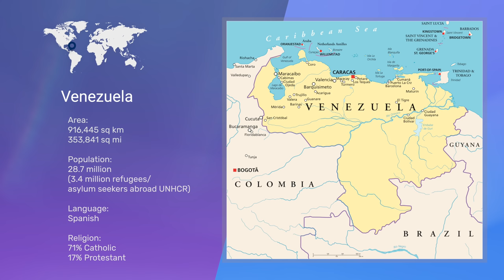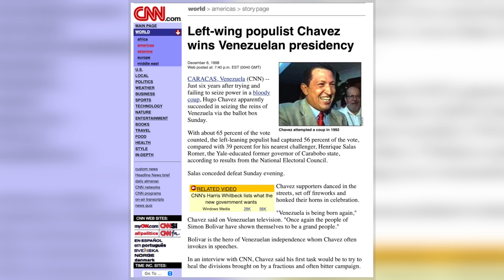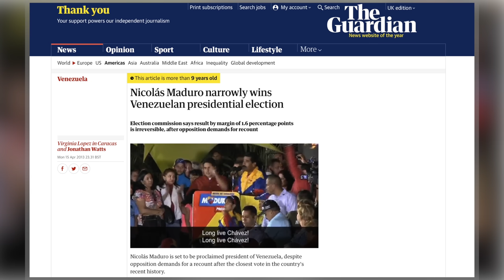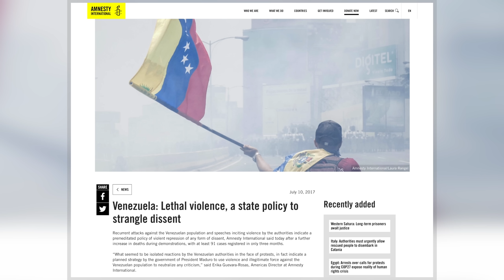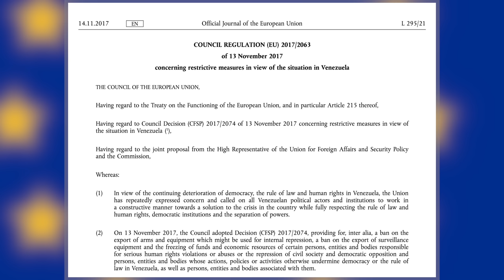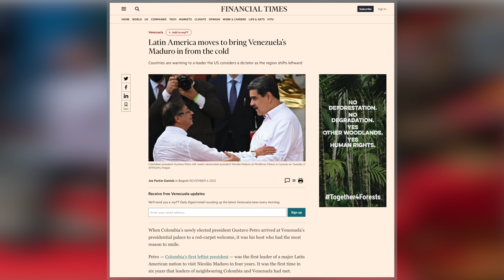VENEZUELA | No Longer a Dictatorship?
For the past four years, Nicolás Maduro, the Venezuelan leader, has been shunned by the West. Following disputed elections in 2018, his second term in office has not been recognised by many countries, including the United States and the members of the European Union. Indeed, many have openly called him a dictator. However, in November 2022, he had a very public and friendly meeting with the French President Emmanuel Macron, who openly called him president. At the same time, the United States also seems to be changing position. So, what has happened? And is Venezuela still a dictatorship? (Indeed, was it ever really one?)

Hello and welcome! My name is James Ker-Lindsay. Here I take an informed look at International Relations with a focus on conflicts, security, and statehood. Many thanks!

Venezuela has a fascinating history. Sitting on the world's largest oil reserves, it is widely seen as an excellent example of a country suffering from the resource curse - the phenomenon whereby countries with a lot of natural wealth do badly economically and politically. Once one of the richest and most stable states in South America, these problems have grown over the past 25 years. Under Hugo Chavez, the country's firebrand socialist leader, tensions started to grow. However, it has been under his successor that the problems have really escalated. As economic problems worsened, Maduro clamped down on civil liberties, leading many to accuse him of increasingly authoritarian behaviour. But this all came to a head after disputed elections in 2018. Although he was sworn in for a second term in 2019, this was rejected by Venezuela's National Assembly, which appointed Juan Guaidó as the interim president. This was widely recognised by the West as well as many South American states. But after a number of years of strong opposition to Maduro, things now seem to be changing. But why?

CHAPTERS
0:00 Introduction and Titles
00:51 The Resource Curse: Venezuela and Dictatorship
02:19 Venezuela: Geography and Population
02:49 The Emergence of Venezuela
04:16 Venezuela and the Oil Industry
05:38 Venezuela under Hugo Chavez
07:37 Venezuela under Nicolas Maduro
10:39 Is Maduro Now Accepted as President?

Venezuela What Everyone Needs to Know

MY BOOKS